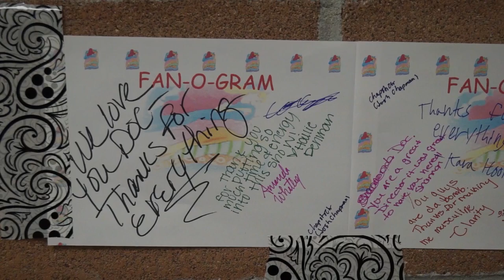Once Upon a Mattress - Legend High School - Spring 2014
2014 Spring Musical
Legend High School
Parker, Colorado